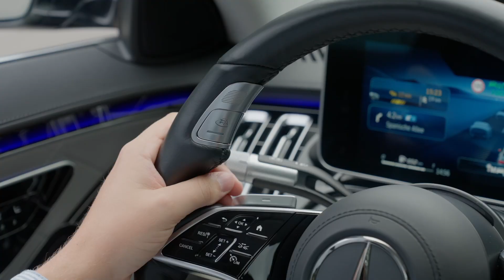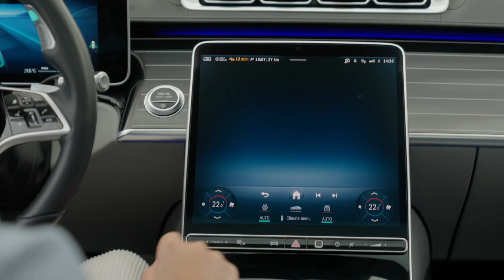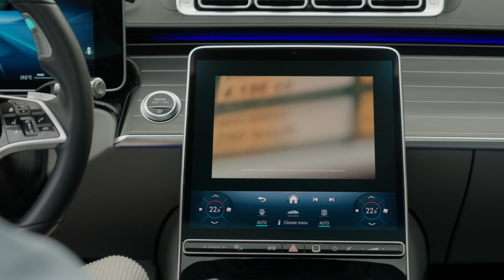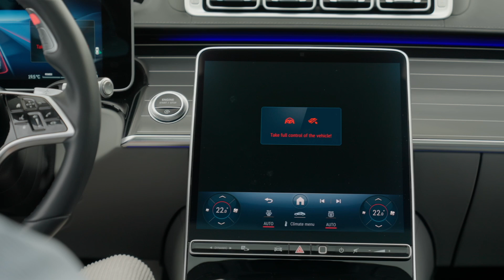The video Mercedes-Benz S-Class Drive Pilot 95km/h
The video Mercedes-Benz S-Class Drive Pilot 95km/h. With the upgrade to 95 km/h, the video probably showcases how this system has evolved to allow hands-free driving at higher speeds, improving both comfort and safety in highway conditions.